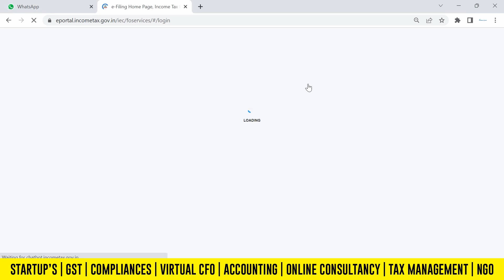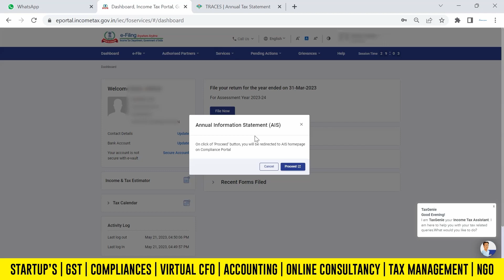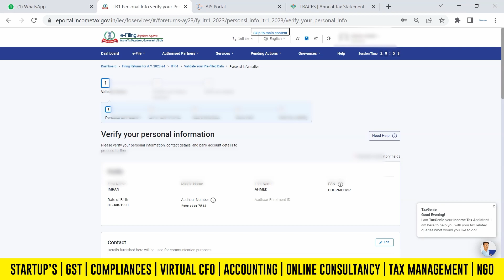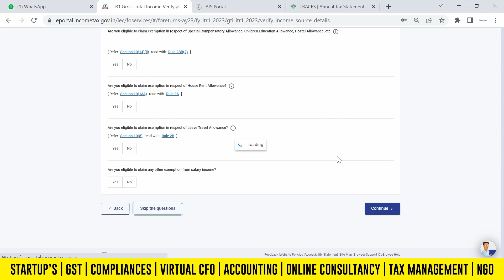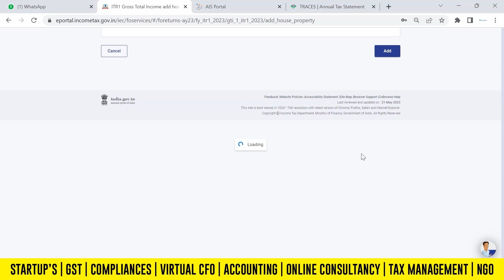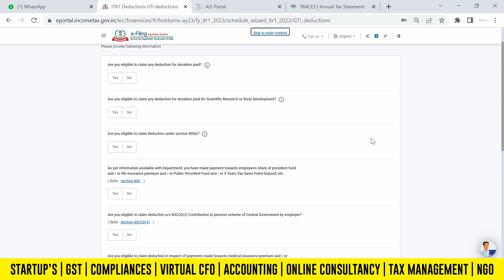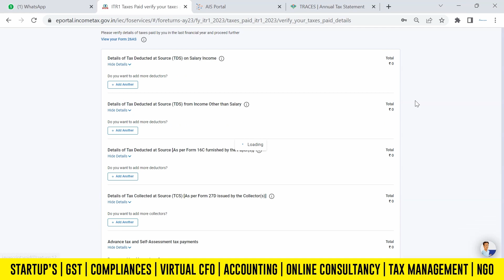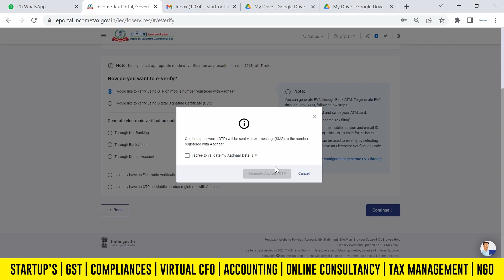Online ITR Filing 2023-24 | How to File ITR 1 For AY 2023-24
Looking for a hassle-free way to file your ITR-1 (Income Tax Return-1) online for the Assessment Year (AY) 2023-24? Look no further! In this comprehensive tutorial, we will guide you step-by-step on how to file your ITR-1 online in just 10 minutes.

Filing your ITR-1 online not only saves time but also ensures accuracy and convenience. Our expert team has designed this tutorial to simplify the process for you. We will cover everything from understanding the ITR-1 form to gathering the necessary documents and submitting your return electronically.

Key Highlights:

Introduction to ITR-1: Understand the benefits and eligibility criteria of filing your ITR-1 online for AY 2023-24.
Preparing the Required Documents: Learn about the essential documents you need to gather before starting the filing process.
Step-by-Step Filing Process: Follow along as we demonstrate the entire process of filing your ITR-1 online, including form selection, data entry, and validation.
Common Mistakes to Avoid: Discover the most common errors people make while filing their ITR-1 online and how to avoid them.
Tips for a Smooth Experience: Get expert tips and tricks to make your ITR-1 filing experience seamless and stress-free.
Final Submission and Acknowledgment: Understand how to securely submit your ITR-1 online and receive the acknowledgment for future reference.
Filing your ITR-1 accurately and within the designated timeframe is essential to comply with tax regulations and avoid penalties. With our easy-to-follow instructions and expert guidance, you'll be able to complete your ITR-1 filing for AY 2023-24 in just 10 minutes. Don't miss out on this valuable tutorial—watch now and take control of your tax obligations!

how to fill itr 2023-24
file itr 2023-24
online itr filing for ay 2023 24
itr filing online 2023-24 start date
itr 2023-24 kaise bhare
it return filing 2023-24